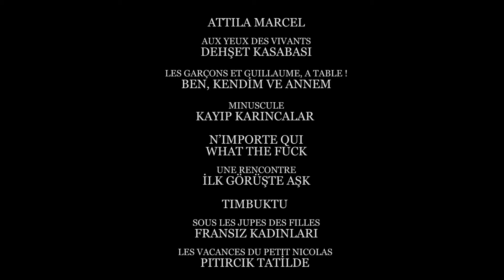Teaser: Upcoming French films in Turkish theaters / T [...]